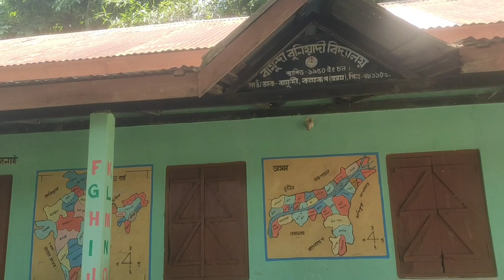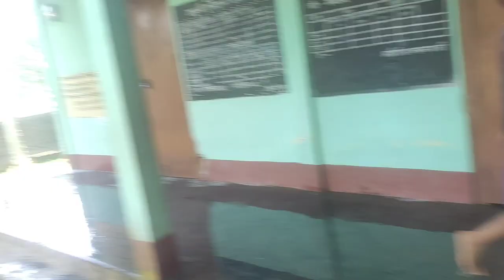স্কুল আৰু শ্মশান চফাই অভিযান !! দে আৰ!!জীবন জিন্দাবাদ